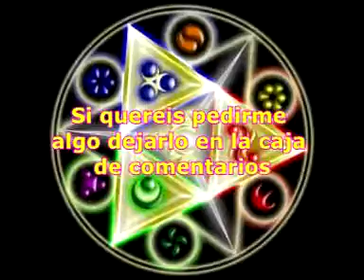Perchero de CUCCOS personalizado y realizado a mano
Perchero personalizado para un gran amigo. pintado a mano.